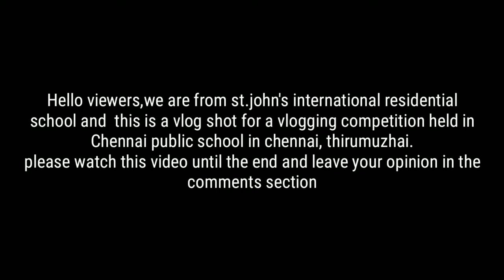Chennai public school wisteria 2k19-20 vlog